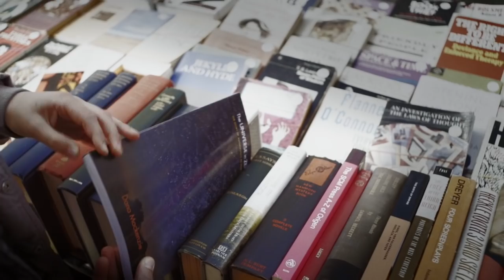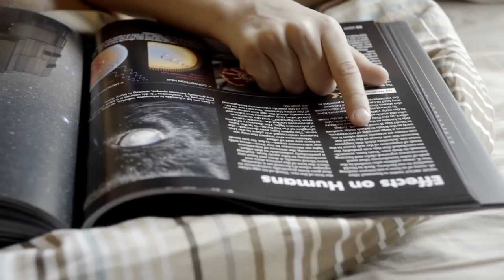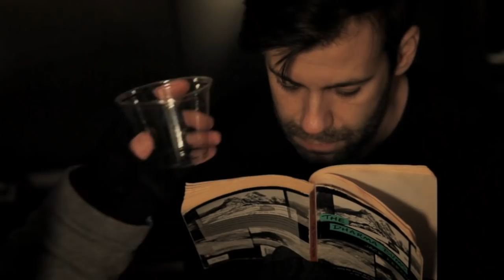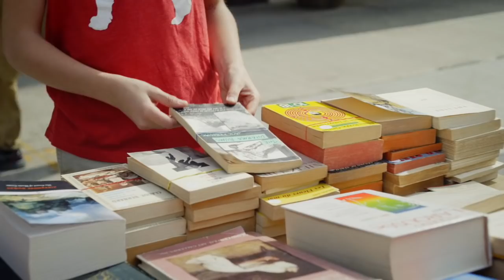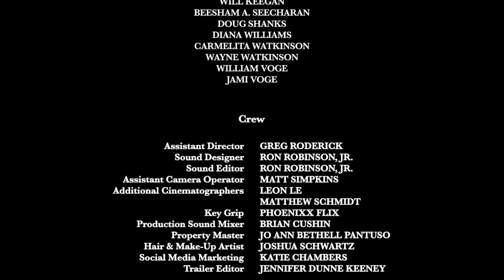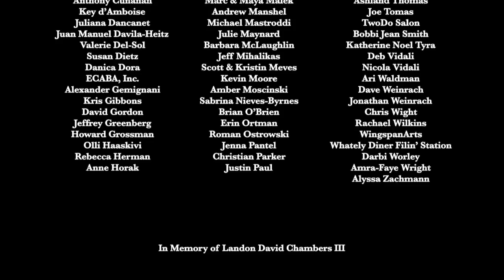HENRY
HENRY is a sci-fi/fantasy short film directed by Colby Lane Chambers.

HENRY is a short fantasy film about a young boy who taps into a mysterious power while seeking atonement for the dead father he never knew.

Directed by COLBY LANE CHAMBERS
Written by COLBY LANE CHAMBERS & BRIAN SPITULNIK
Starring
EDWARD BALABAN
COLBY LANE CHAMBERS
JOHN EGAN
 LISA HARROW
 KATIE MELBY
JELENA STUPLJANIN
Edited by JUSTIN SCHULTZ
Cinematography by PRAVEEN ELANKUMARAN
Sound Design by RON ROBINSON, JR.
Produced by BRIAN SPITULNIK